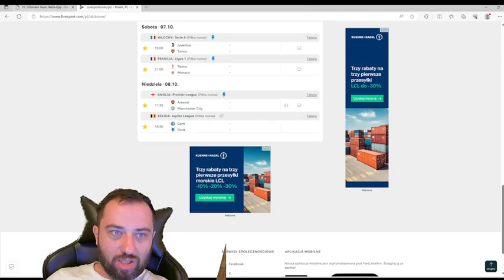Ważne mecze 05.10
Ważne mecze
marquee matchups predictions